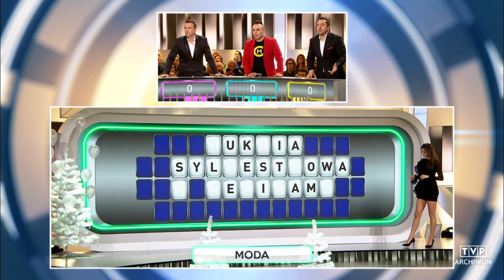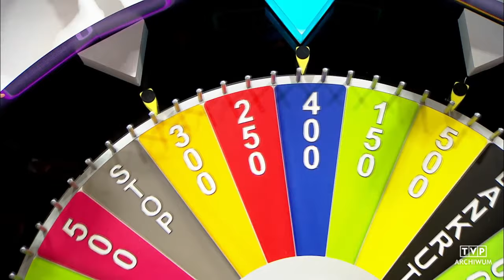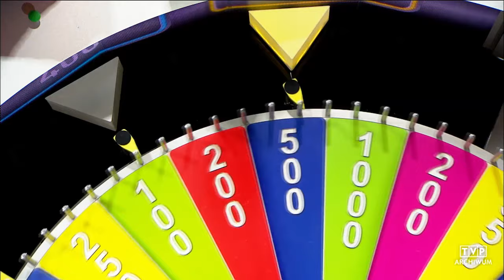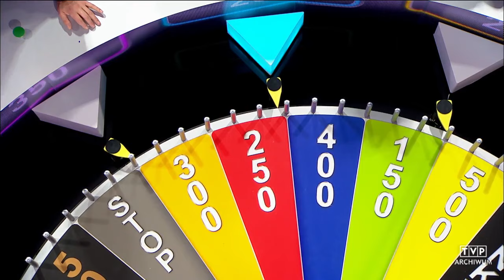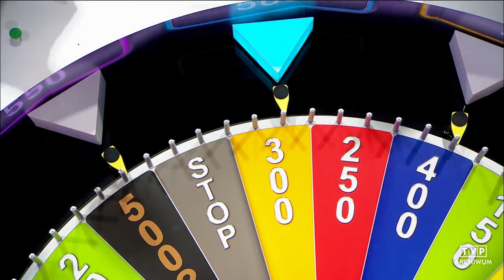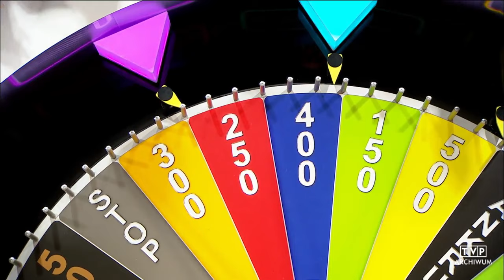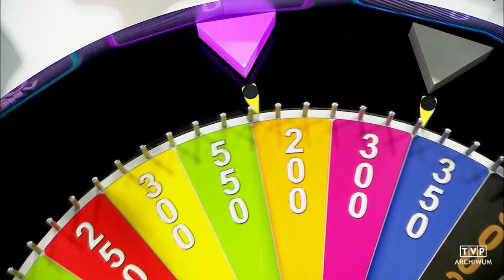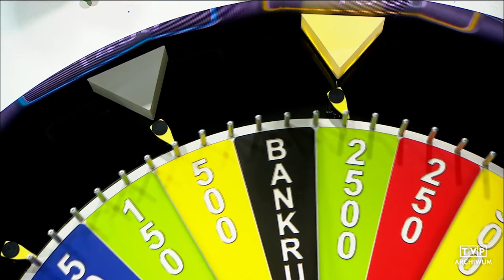BOYS - KOŁO FORTUNY (WYDANIE NOWOROCZNE 1.01.2018)